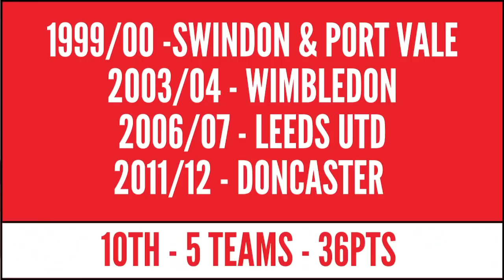☹️ THE 10 WORST TEAMS IN CHAMPIONSHIP HISTORY!!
TOP TEN
Well it's less of a top ten and more of a bottom ten. Here are the teams with the fewest points in Championship history since 1992/93.

0:00 - Intro
2:18 - 10. Swindon, Port Vale, Wimbledon, Leeds Doncaster
4:17 - 8. Peterborough (09/10)
5:29 - 7. Bolton (18/19)
7:00 - 6. Ipswich (18/19)
8:35 - 5. Bolton (15/16)
9:48 - 4. Rotherham (04/05)
11:24 - 3. Blackpool (14/15) *Should read 26pts, apologies*
13:05 - 2. Stockport (01/02)
14:56 - 1. Rotherham (16/17)
16:58 - Conclusions